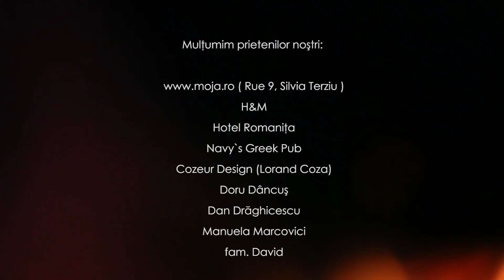Alexandra Ungureanu & Nora Denes Symphonical - Hey Brother (Avicii Cover)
Alexandra Ungureanu - “Hey Brother” originally by Avicii
Written by: Ash Pournouri, Salem Al Fakir, Tim Bergling, Veronica Maggio, Vincent Pontare
Published by: Ash Pournouri Publishing / Sony/ATV Music Publishing, EMI Music Publishing, Pompadore Publishing AB / EMI Music Publishing, Universal Music Publishing

Imprimare instrumente - 7Cats Studio, Baia Mare
Imprimare voci, mix&master - Mosquito Production

Regie: Paula Onet
Asistent de régie: Andrei Toth
Asistent imagine & tehnic: Gabriel Chelcea
Producator: Sebastian Secan
Make-up: Diana Ionescu
Hairstyle: Alexandra Moblezan, Ramona Mindru (Catwalk by Ramona Mindru)
Styling: Cosmin Florea

  © & (P) 2014 ROTON